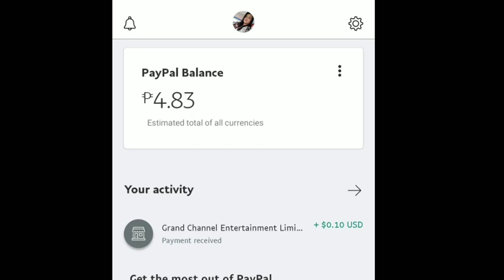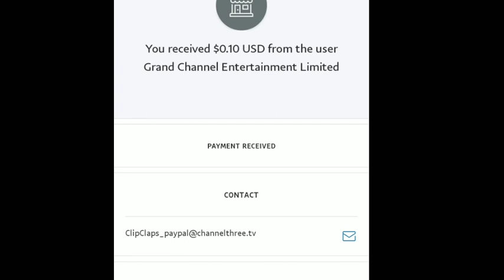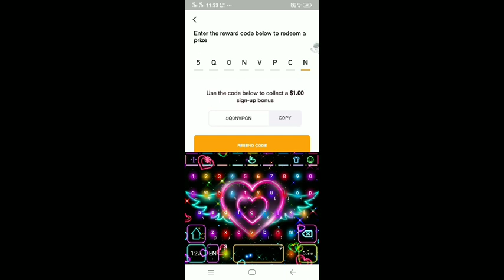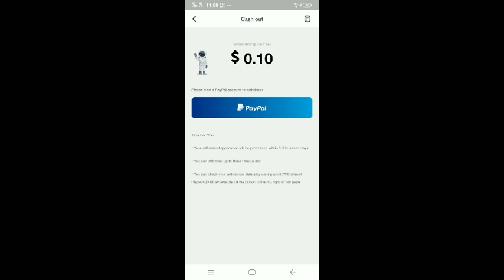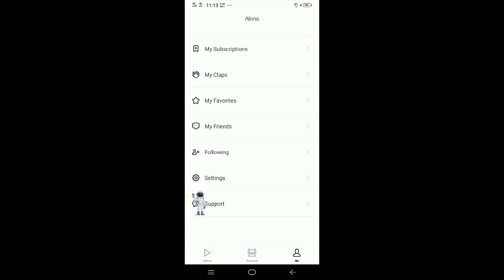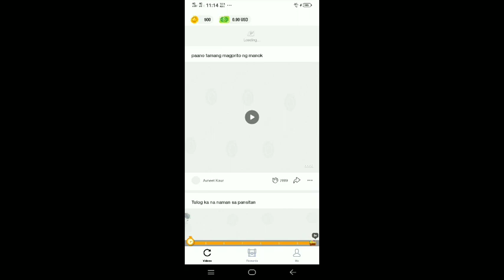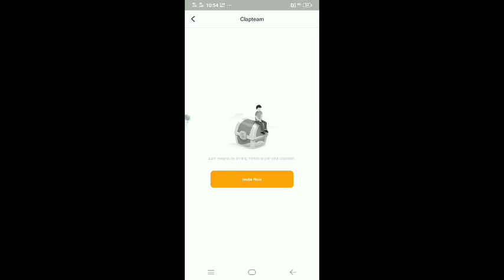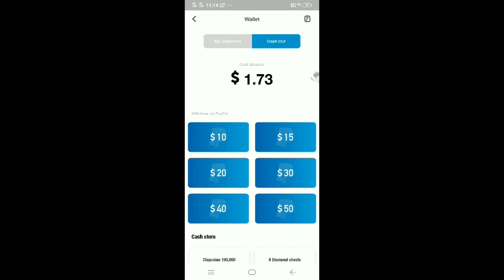HOW TO EARN MONEY FOR JUST WATCHING FUN VIDEOS | $0.10 TO $50 | CLIPCLAPS | MAKE MONEY ONLINE | 2020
FREE $1 ClipClaps Redeem Code: 5Q0NVPCN
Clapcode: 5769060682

THANKSGIVING GIVE AWAY!
As my way of saying thank you to all of my subscribers.
I have awesome for you, giving away these 50 pesos load to 5 (five) lucky winners.

This is the mechanics of our 50 pesos load mga KA-SASSY.
3. Comment your gcash name on that video

Winners will be announced on my next vlog.
God bless 😊

MY CAT ATTRACT WEALTH HONEST REVIEW | MAKE MONEY ONLINE | EARN $3 TO $500 Ui| LEGIT OR SCAM?

IDLE TRAIN | $19.40 | PLAY TO GET FREE $2 TO $ 200 PAYPAL CARD | MAKE MONEY ONLINE | LEGIT OR SCAM?

Hey! Check out ShopBack where you can earn Cashback as you shop online. Sign up via my link and get a P100 welcome bonus today!

How to link your GCASH Mastercard to your GCASH Apps Account | Easy Bank Transaction | Easy Transfer

I've been loving GCash so far, and was hoping you'd join me. I've shared PHP 70 worth of freebies for you to try it out

Paano kumita sa GCASH kahit hindi na maginvite watch Mga Taken, Single & Ready to Mingle

I hope you enjoyed this video! Just comment your request guys..
Thanks.. 😊❤

Please spread POSITIVITY only mga ka-Sassy ♥♥♥

HAPPY EARNINGS!

How to earn money for just watching fun videos
Paano kumita sa Clipclaps